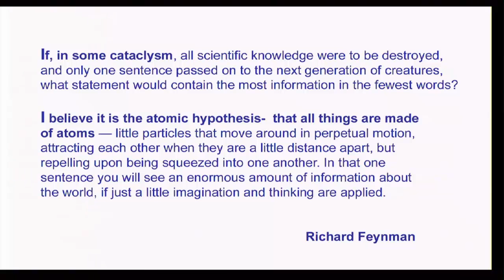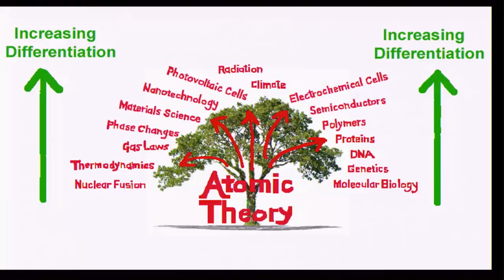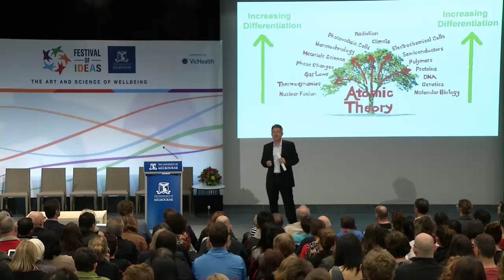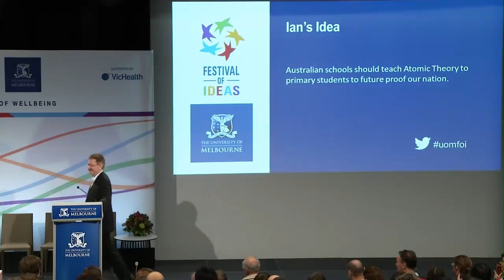Festival of Ideas: Teaching Atomic Theory to primary students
Ian Stuart discusses his method of teaching advanced Atomic Theory to primary school students.  He argues that we should teach Atomic Theory to primary school kids to future-proof our nation.